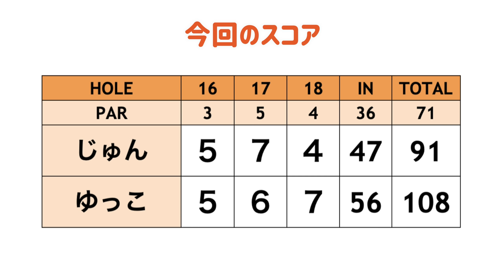アメリカ合宿クライマックスはミラクルショット？DEATHショット？？[Hacienda Golf Club#6]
アメリカ最後のラウンドはHacienda Golf Clubです。
Haciendaはプライベートゴルフクラブ！
今回はレギュラーティーからじゅんちゃんゆっこちゃんが回ります！
コースレコードはタイガーウッズ選手の「62」✨(PAR71)
果たして2人はいくつで回れるのでしょうか！？